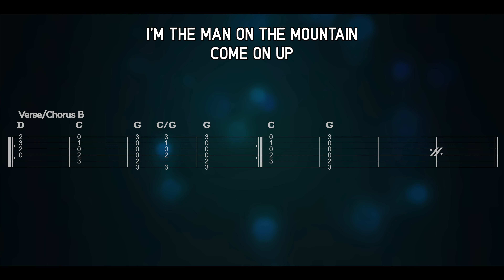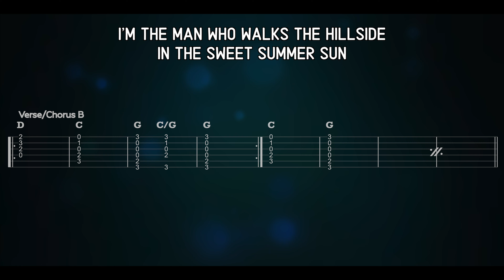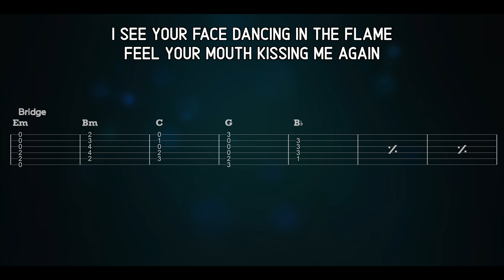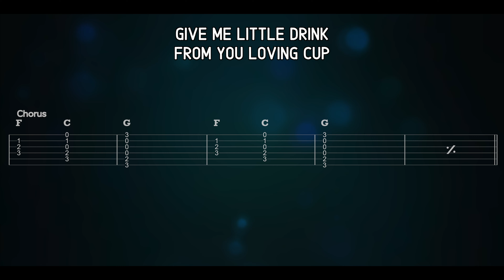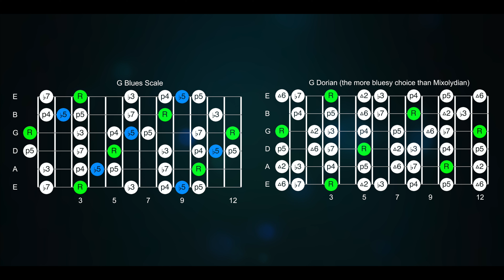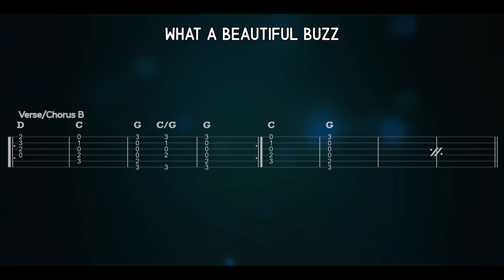Loving Cup » Backing Track » Phish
Play along with the best quality, full-version backing track for the Phish version of Loving Cup by The Rolling Stones!  Jam out on your guitar and use the chord charts/tabs to try out new ideas and find your own sound.